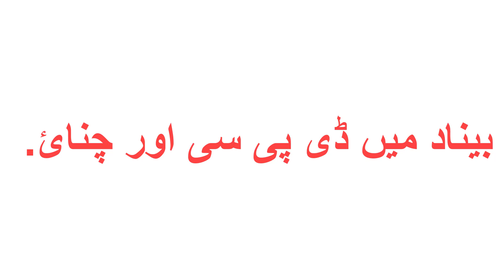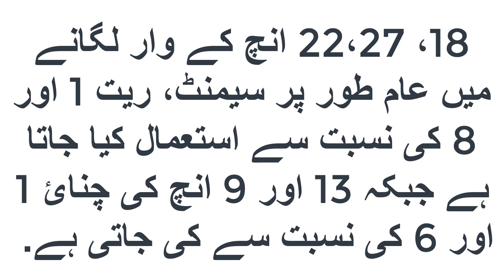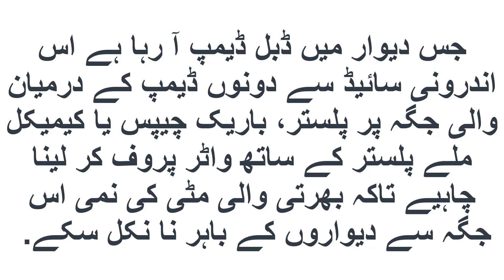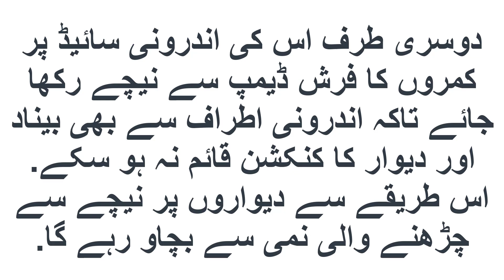bricks work in foundation || what is D.P.C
For house Construction Contact # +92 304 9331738
For House Maps # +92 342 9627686
Muhammad saad # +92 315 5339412